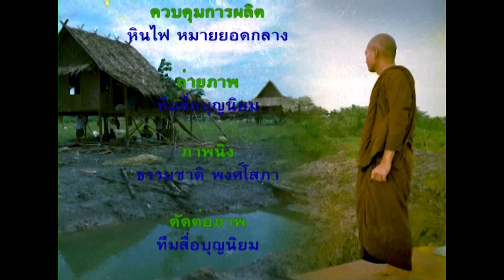660927 048 1 พ่อครูสมณะโพธิรักษ์ ๙ มี ค ๕๗ ตอนที่ ๒